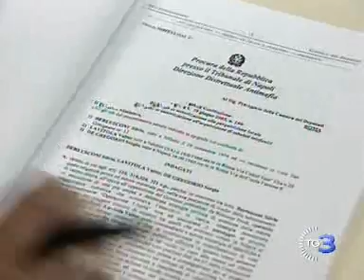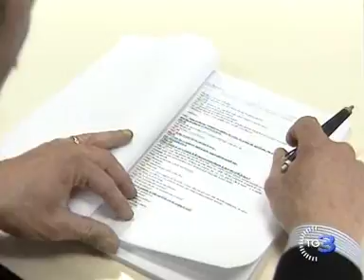De Gregorio davanti ai magistrati Ho avuto due milioni in nero in contanti da Valter Lavitola